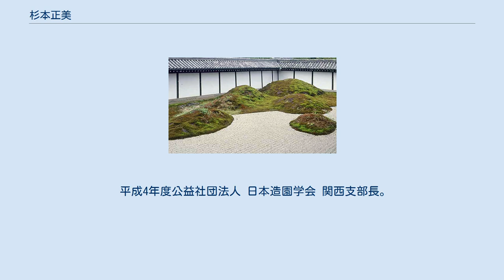杉本正美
杉本 正美（すぎもと まさみ、1936年 - ）九州大学名誉教授。
旧九州芸術工科大学名誉教授。
神戸芸術工科大学名誉教授。
同大学では環境デザイン学科主任／大学院も担当した。
滋賀県出身。
農学博士。
専門分野はランドスケープデザイン、景観計画、緑地計画。
宗像市史跡保存管理推進委員会委員、神戸市公園緑地審議会委員。
 大阪府立大学農学部園芸学科卒業、同大学大学院修士課程を中退し、以降はカナダ・レスブリッジ市役所勤務を経て1972年（昭和47年）大阪府立大学農学部助教授。
1983年（昭和58年）九州芸術工科大学芸術工学部（現九州大学芸術工学部）/九州大学大学院芸術工学研究院教授。
カリフォルニア大学バークレー校客員研究員を経て、2000年（平成12年）神戸芸術工科大学環境デザイン学部教授。
以降現在に至る。
諏訪山公園ビーナステラス 愛の鍵モニュメント、到津の森公園、鴻臚館跡整備（福岡市）、都市計画道路城内線西の御門橋周辺整備、福岡県水城跡整備事業、日加友好日本庭園作庭 などにも関わる。
 平成4年度公益社団法人 日本造園学会 関西支部長。
平成19年度日本造園学会上原敬二賞受賞。